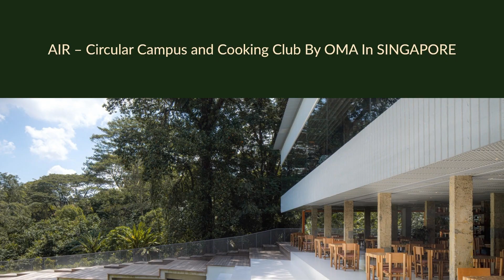AIR – Circular Campus and Cooking Club By OMA In SINGAPORE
How do we transform fine dining from an exclusive, passive consumption experience into an active and shared journey? Can fine dining go beyond pleasure and inspire broader thinking about food and the environment, on topics such as responsible ingredient sourcing and food waste? OMA was tasked to design the dining and cooking space for AIR in Singapore – where these questions are addressed.

Archi Studio

Architects: OMA
Area:
700 m²
Year:
2024
Photographs:Kris Provoost
Lighting Design: SWITCH
Partner In Charge: David Gianotten
Associate In Charge: Shinji Takagi
Design Team: Marina Bonet, Helena Daher Gomes, Raffaele Guercia, Suet Ying Yuen, Maria Aller Rey
Model Making: Arthur Wong, Matteo Fontana, Marc Heumer, Alisa Kutsenko
Client: Potato Head
Local Architect: Zarch Collaboratives
Product Design: Andreu Carulla Studio
Model Photography: Frans Parthesius
Country: Singapore